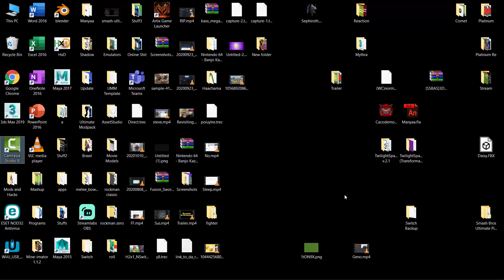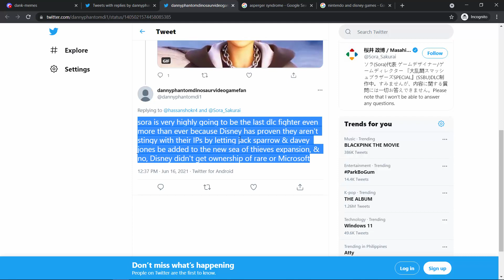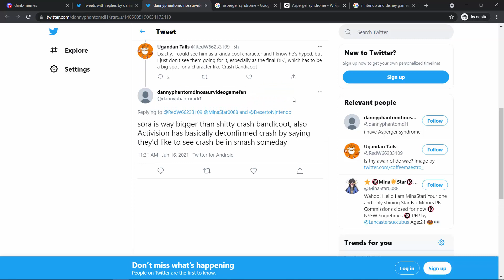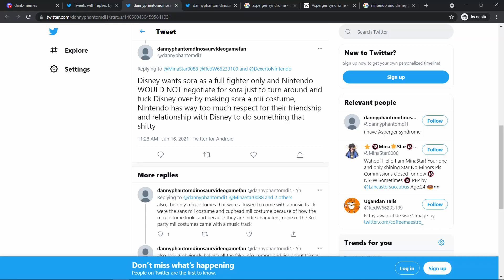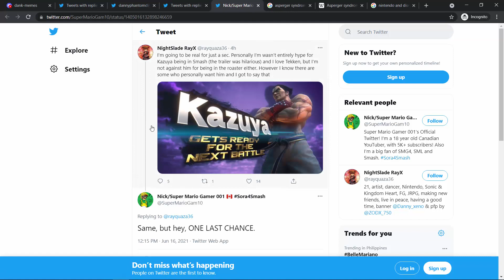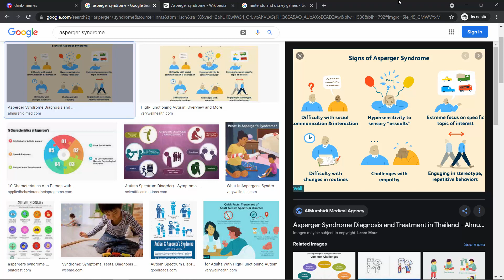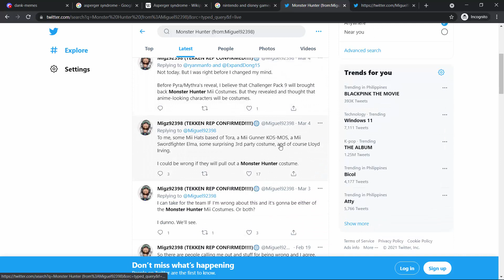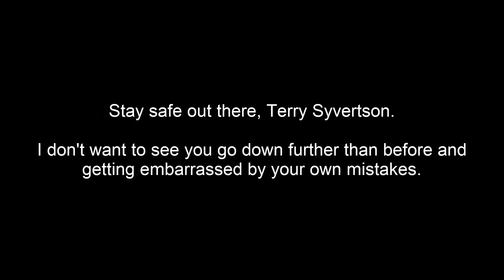Terry_Syvertson's alt account EXPLAINED!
This is somewhat a follow-up of the other video explaining this man. Even with his original and his 2nd Twitter account terminated, he will always come back just to ridicule anyone who don't believe Sora to be in Smash.

I, by means, did not create this video and the other one to ridicule or harrass him but to correct the wrongs of this person because a "36" year old man can't act immature, especially with Aspergers, which I also have.

So my question to everyone is:
What will you do if your character pick didn't make it in Ultimate as a FINAL DLC?